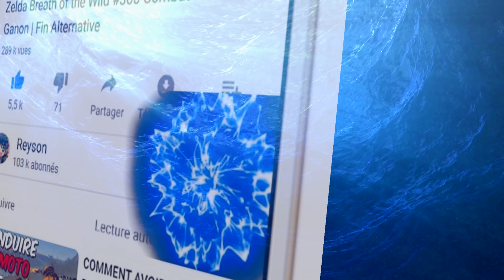ROI GRIOCK / LYNEL FACILE? (MEILLEURE ARME LA PLUS PUISSANTE GLITCH TEARS OF THE KINGDOM) ZELDA TOTK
[TUTO] TROUVER, VAINCRE ROI GRIOCK / LYNEL FACILE? (OBTENIR LA MEILLEURE ARME LA PLUS PUISSANTE NON CORRODÉE et ÉPÉE DE LÉGENDE INCASSABLE GLITCH TEARS OF THE KINGDOM) ZELDA TOTK Astuces Bien Débuter et augmenter / multiplier son attaque avec la meilleure recette de cuisine et la meilleure arme anti-Lynels d'Argent / Doré ou avec Armure / Tenue avec l'armure / tenue de Ganon Spectral, Tenue de l'au-delà (Arme Puissante d'Os).

- timestamps -
0:00 Épée de Légende Incassable La Plus Puissante (389 d'Attaque) Intro
1:15 L'Arme la Plus Puissante vs Lynel | Farm Facile
1:36 Secret Dupliquer (no Glitch) / Multiplier tes Dégâts (875 d'Attaque)
3:14 Glitch Farm Lynel Facile Astuce
7:01 Meilleure Arme Secrète (Alternative Glitch Zelda TotK)
8:15 Épée de Légende Incassable la Plus Puissante vs Lynel Tenue (Amure) le Plus Fort ?
9:41 Augmenter Batterie Facile + Astuce Farm Lynel
10:22 Trouver le Premier Roi Griock (Coffre Secret Sage)
12:00 Meilleures Armes Non Corrodée + Astuces Combat
12:45 Roi Griock vs Glitch et Arme la Plus Puissante Incassable Astuce
15:04 Le Coffre Trésor Secret (A Ouvrir !) et Augmenter Attaque
16:07 Trouver tous les Roi Griocks Facilement
18:07 Épée de Légende Incassable (Questions Réponses)
19:13 Fusion Épée de Légende Incassable Glitch - Zelda TotK Fin Astuce

🍂 ☀ Soutenir la Chaîne et acheter : 🍂 ☀
Nintendo Switch The Legend of Zelda : Tears of the Kingdom (Zelda TotK)
Nintendo Switch The Legend of Zelda : Breath of the Wild (Zelda BotW)
Nintendo Switch The Legend of Zelda : Breath of the Wild (Zelda BotW avec DLCs)

Nintendo Switch (Classique, la mienne)
Nintendo Switch (OLED)

♥ Mon coup de coeur ♥
Nintendo Switch Animal Crossing : New Horizons (ACNH)
Nintendo Switch Animal Crossing : New Horizons (ACNH avec DLCs)

 ✧ :-  Team Sakurey ✧ :-